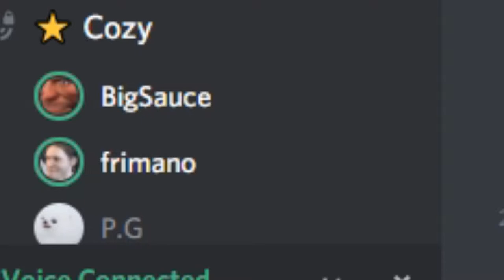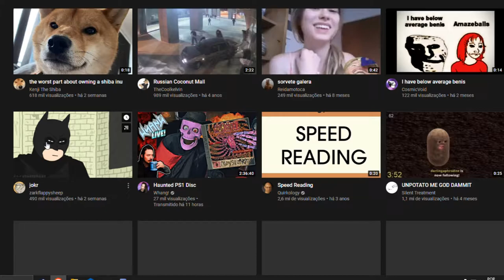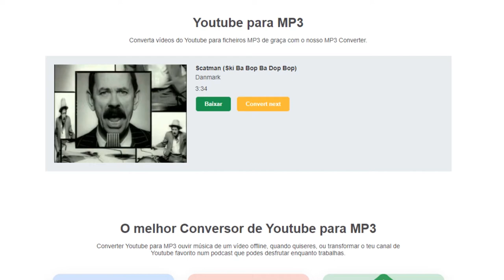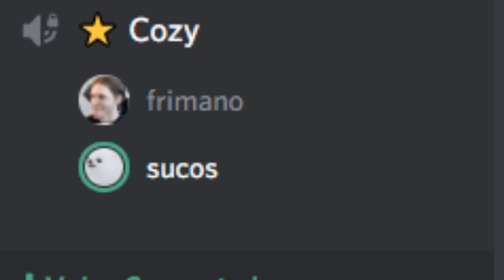Lambida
►Perfil Steam